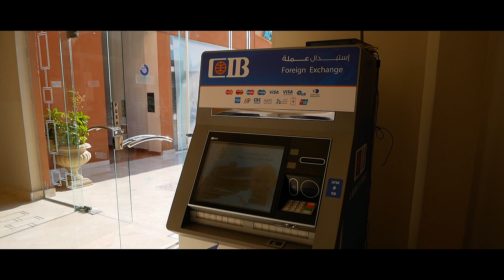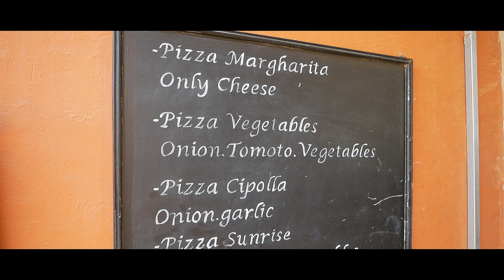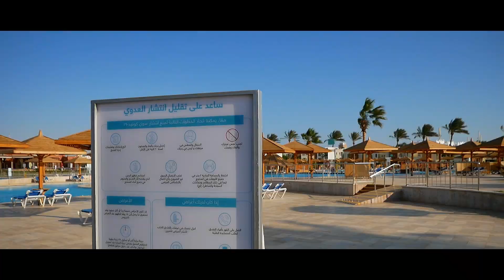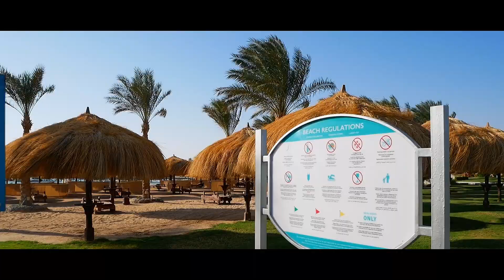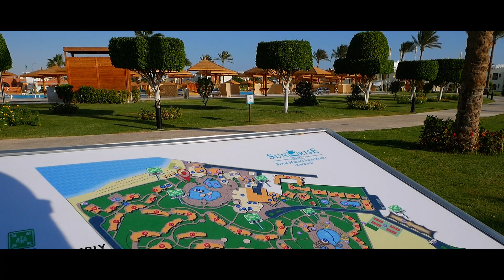ЕГИПЕТ 2021| SUNRISE ROYAL MAKADI AQUA RESORT / обзор ТЕРРИТОРИИ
Друзья!!! В этом видео мы сделали подробный обзор территории отеля SUNRISE ROYAL MAKADI AQUA RESORT . Отель оформлен в восточном стиле. На территории отеля есть и небольшой аквапарк , и спортивный бассейн, и спа-центр , и фитнес центр , и площадка для гольфа, и теннисный корт, и детский клуб с игровой площадкой, а также достаточное количество баров и ресторанов . Но обо всем по- порядку.

Тайм-код:
0:00 - знакомство
00:55  ресторан Бедуин
03:25 - аквапарк
05:54 - детская площадка
07:50 - ресепшн
09:39 - лобби-бар
11:30 -  splash бар
12:08 - а ля карт рестораны
15:02 - зона бассейнов
16:50 - пляжная зона